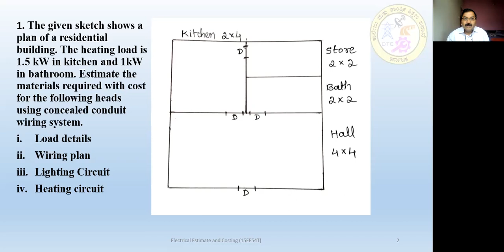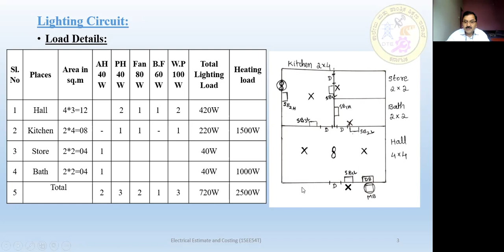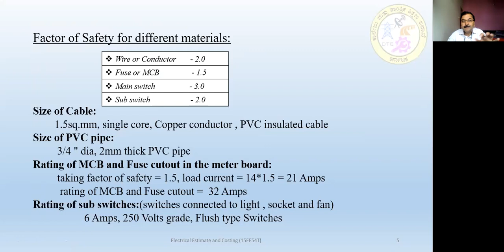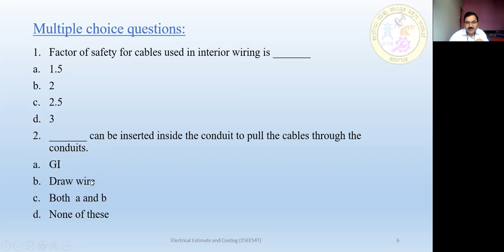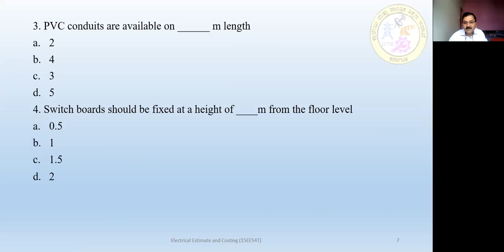EEE 15EE54T U3 S3 Vi